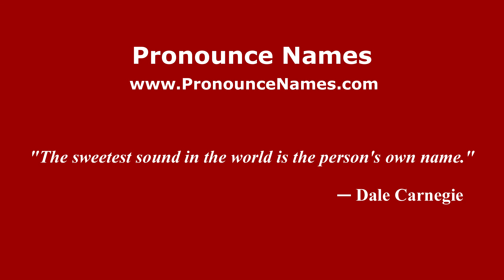How to pronounce Anthony Carter (American English/US) - PronounceNames.com